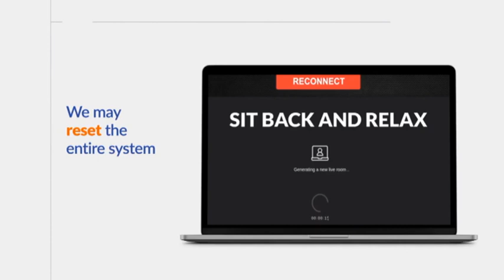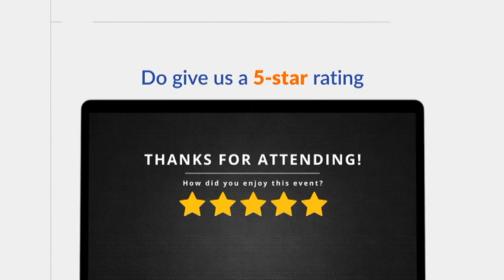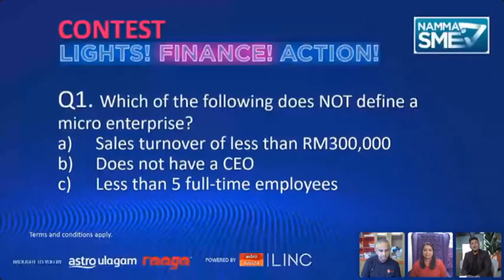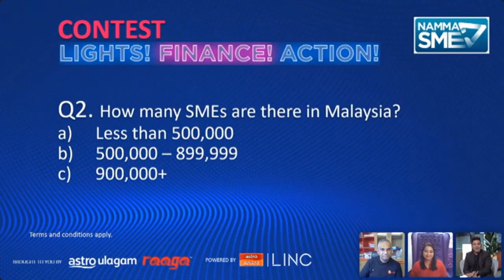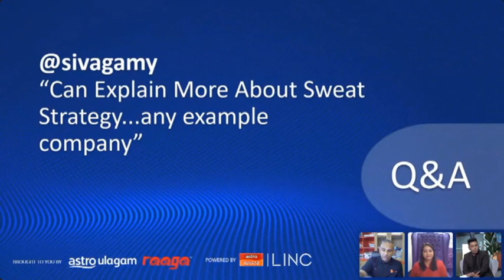[LINC] LIGHTS! FINANCE! ACTION! SME Business Funding Made Easy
Specially made for local Indian SMEs, the NAMMA SME webinar series is back with new experience that you can get up-close and interact with the experts while gaining fresh insights virtually.